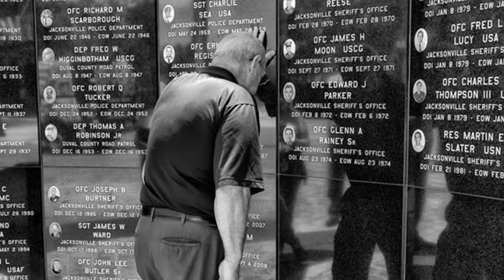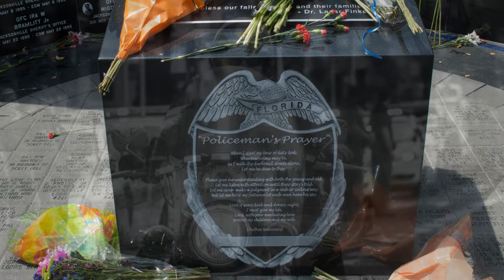How To Say Goodbye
Honoring fallen officer